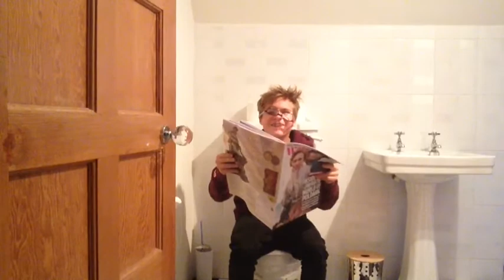I don't even know...